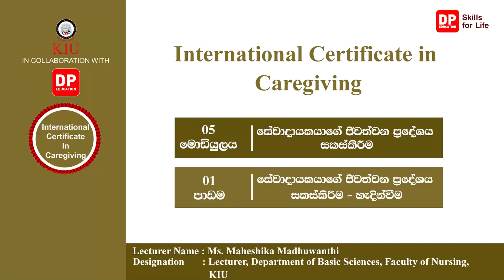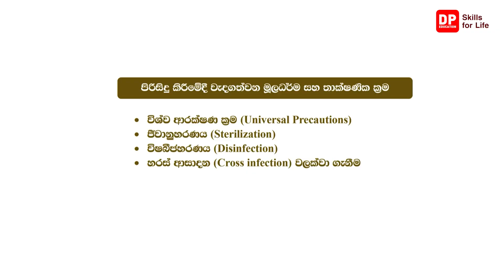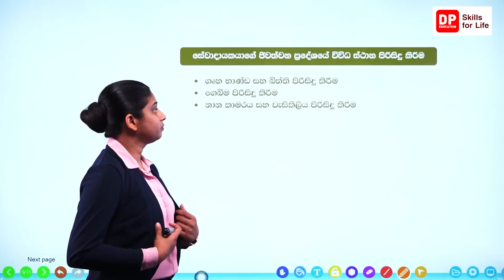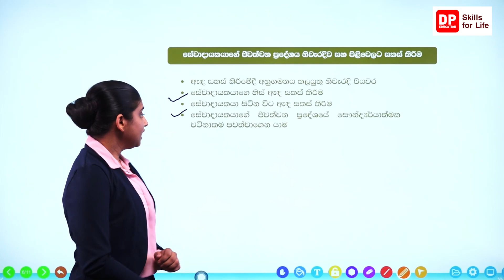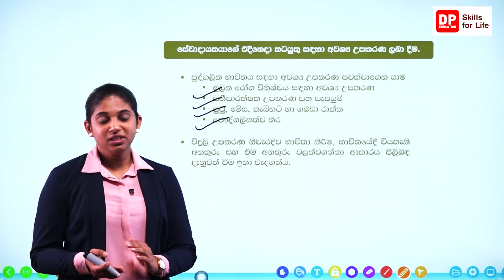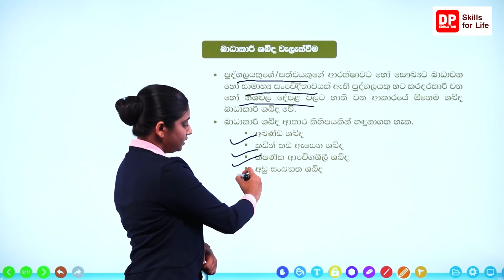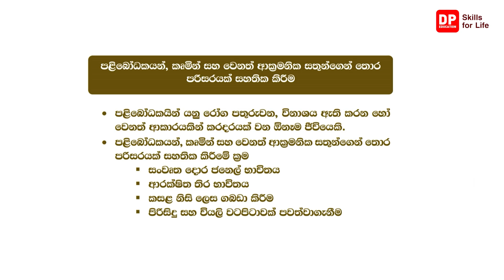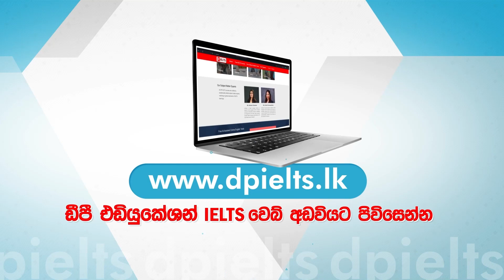05 මොඩියුලය - 01 පාඩම - සේවාදායකයාගේ ජීවත්වන ප්‍රදේශය සකස් කිරීම (හැඳින්වීම)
05 මොඩියුලය - 01 පාඩම - සේවාදායකයාගේ ජීවත්වන ප්‍රදේශය සකස් කිරීම (හැඳින්වීම) - International Certificate in Caregiving
ඩි පි එඩියුකේශන් ඇප් එක නොමිලේ ඩවුන්ලෝඩ් කරගන්න.